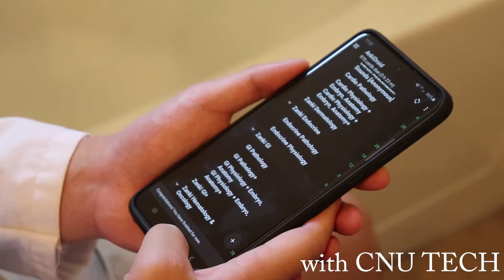CNU TECH Intro Video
A fun introductory video of what is CNU TECH (not really).

Video inspired by Jayztwocents and his commercial on ifixit.